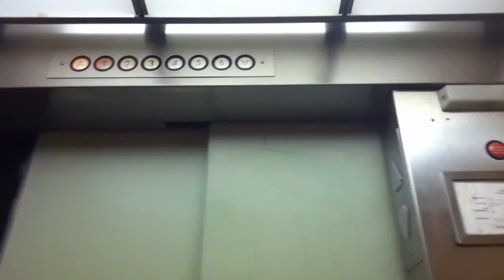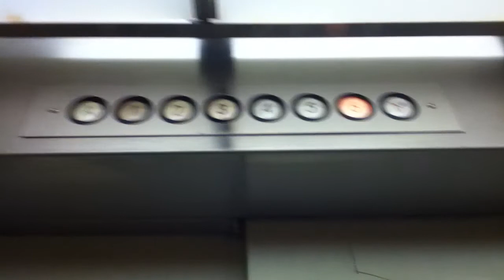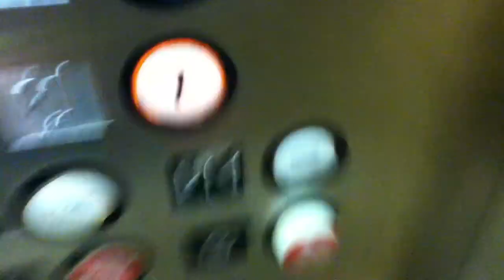BEAUTIFUL United States HIGHdraulic Elevator @ The Rosenberg Apartment Complex Santa Rosa CA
Featuring Legothemeparkcrazy, FIRST OF ALL, is it a strange custom that one elevator is BIGGER than the other at apartments?? this happened TWICE now, well both elevators are in EXCELLENT condition, both indicators FULLY work, and the bell sounds in BOTH elevators, only the right elevator won't ring for down, but still these are the nicest United States brand elevators I have seen so far!